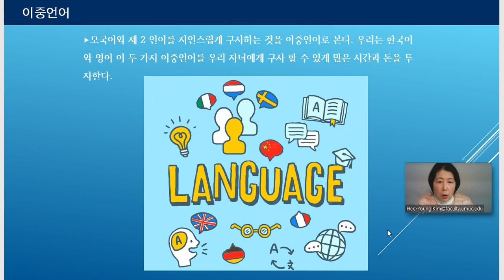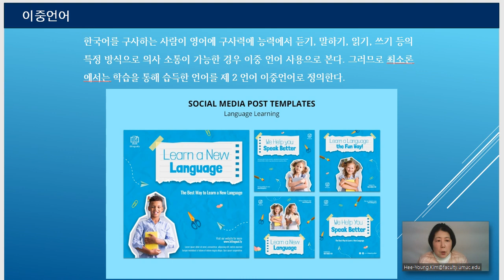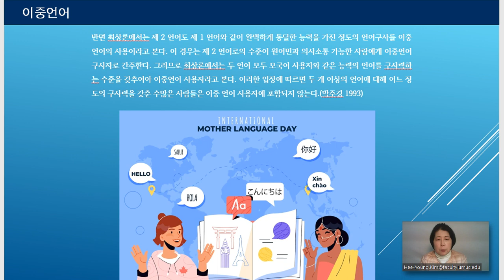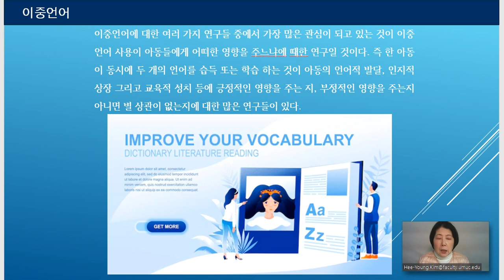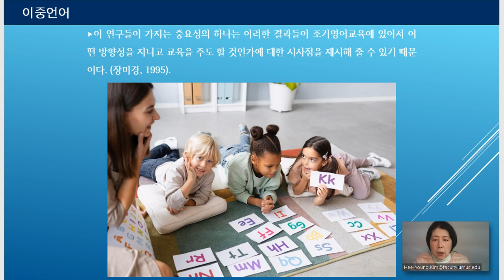이중언어의 분류. 최소론, 최상론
이중언어는 다양한 측면을 기초로 하여 이중언어의 사용(bilingulism) 정의하는 방식 또한 여러 가지가 있다. 그 여러 가지 방법 중 크게 두가지로 나누며 그 두가지는 최소론과 최상론으로 구분한다.(이귀옥, 전효정, 박혜원, 강완숙, 장미자, 2004)
그중 하나로 최소론으로 제 2 언어에 대한 최소한의 지식을 이중언어로 인정하며 한국어를 구사하는 사람이 영어에 구사력에 능력에서 듣기, 말하기, 일기, 쓰기 등의 특정 방식으로 의사 소통이 가능한 경우 이중 언어 사용으로 본다. 그러므로 최소론에서는 학습을 통해 습득한 언어를 제 2 언어 이중언어로 정의한다.
반면 최상론에서는 제 2 언어도 제 1 언어와 같이 완벽하게 통달한 능력을 가진 정도의 언어구사를 이중언어의 사용이라고 본다. 이 경우는 제 2 언어로의 수준이 원어민과 의사소통 가능한 사람에게 이중언어 구사자로 간주한다. 그러므로 최상론에서는 두 언어 모두 모국어 사용자와 같은 능력의 언어를 구사력하는 수준을 갖추어야 이중언어 사용자라고 본다. 이러한 입장에 따르면 두 개 이상의 언어에 대해 어느 정도의 구사력을 갖춘 수많은 사람들은 이중 언어 사용자에 포함되지 않는다.(박주경 1993)